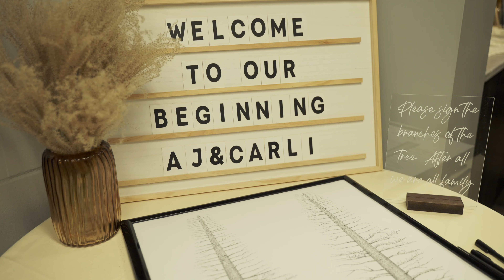Carli & AJ Highlights